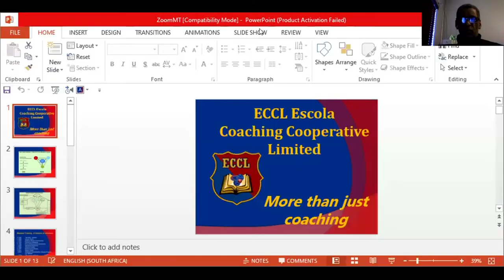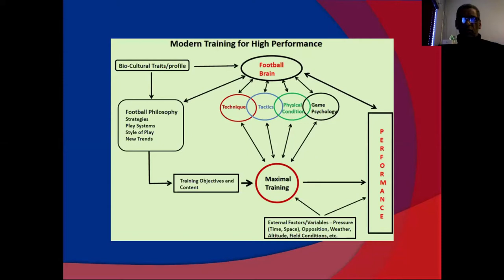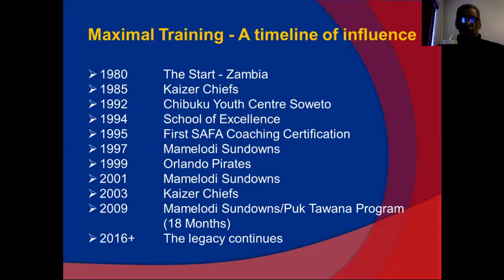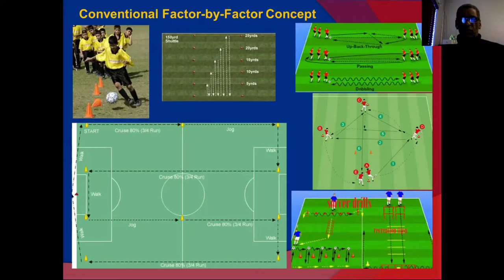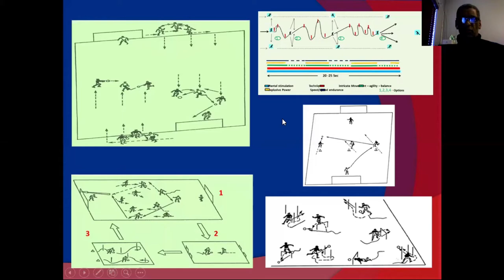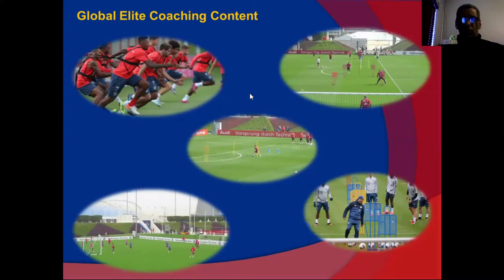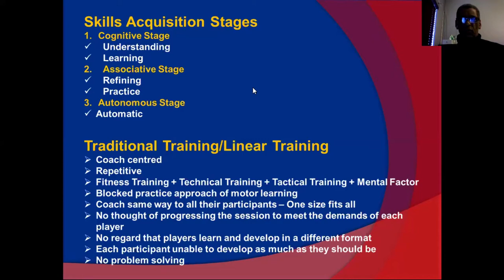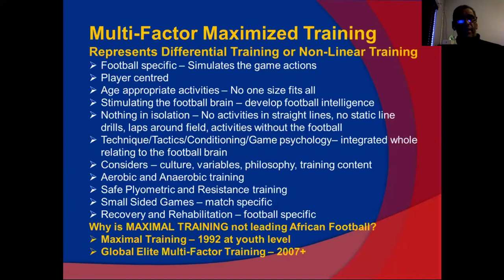Coach Omar Davids presents on Multifactor Training